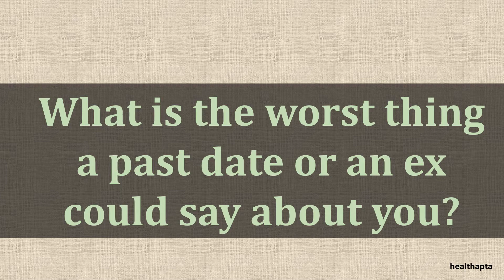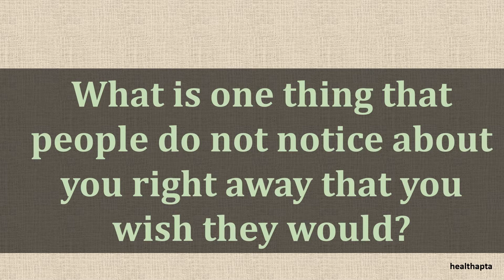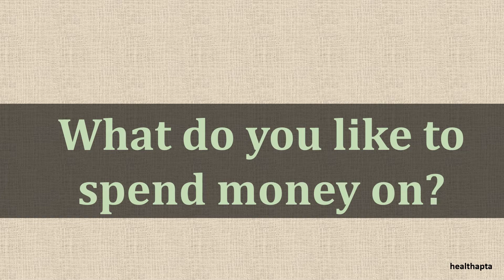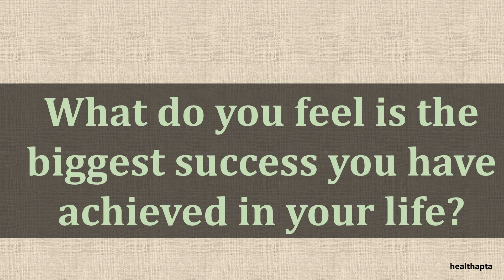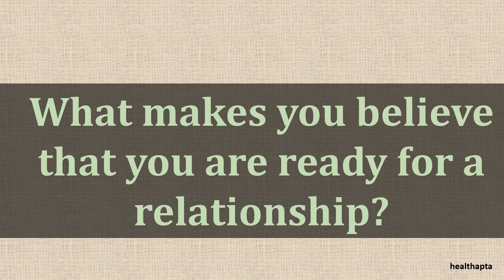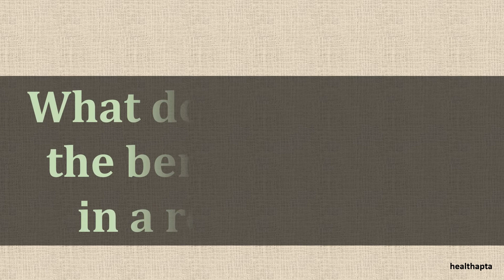QUESTIONS TO ASK YOUR BOYFRIEND OR GIRLFRIEND